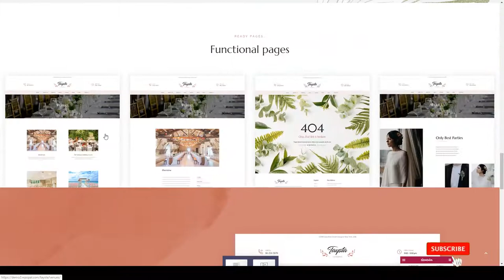TF!item!taysta wedding event planner wordpress theme!25331708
Columns 4+

 Layout Responsive

 Tags anniversary, birthday, bride, ceremony, conference, couple, decoration, engagement, event agency, party services, wedding event planner, wedding location, wedding photography, wedding planning